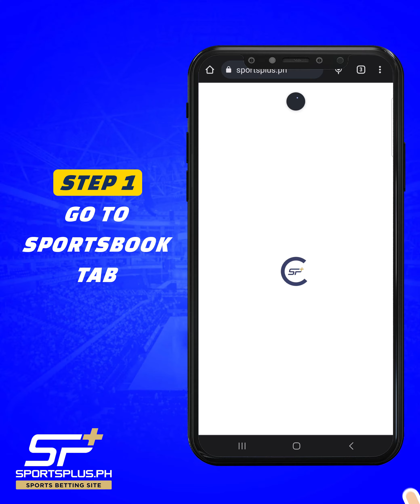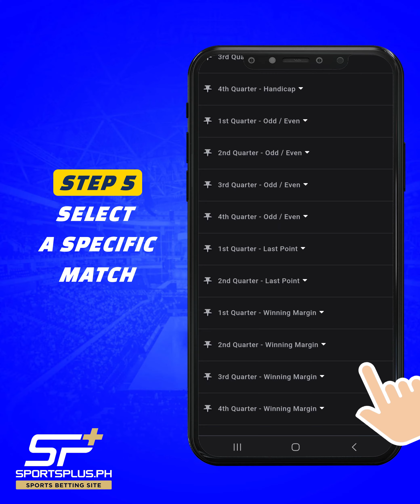HOW TO PLAY ON SPORTSPLUS.PH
Calling all sports fans! Are you excited to bet on your favorite teams? SportsPlus PH is here to guide you through these six (6) easy steps on how to place your bets!
1.)    Go to Sportsbook Tab
-        Once you sign up/sign in from our website, tap the three-line menu button on the top left corner of your screen and go to the sportsbook tab right away.

2.)    Choose your sports
-        Now that you’ve accessed the sportsbook, you’ll see that SportsPlus PH offers multiple sports that you love including basketball, volleyball, soccer, tennis, baseball, boxing, and MMA. Name a sport, and we got it for you!

3.)    Select a league
-        Apart from sports, SportsPlus PH covers different leagues all around the world including NBA, PBA, MLB, FIFA, UEFA, UFC, FIBA, among others. You could also see your favorite local athlete partake in international leagues, and SportsPlus PH gives you the chance to place your bets. Not only that, you could also view the live scores while the game is ongoing.

4.)    Select a market
-        SportsPlus PH has multiple betting market options from handicap, over/under, winning margin, and game winner PLUS more market offerings depending on your chosen sport.

5.)    Select a match
-        This is the opportunity for you to bet on your favorite team, or just simply choose your favored team that you think will give you a chance of winning the bet. Select a specific match, and you’ll immediately see the betting markets!

6.)    Set stake or bet amount
-        Remember that the minimum amount for placing a bet is P100. Just set your stake or bet amount and click the place bet, which will also display your potential winnings!

Did we forget to mention that you can also get P50 free on your first deposit as soon as you sign up? Just visit and register at SportsPlus PH to join the fun and excitement!